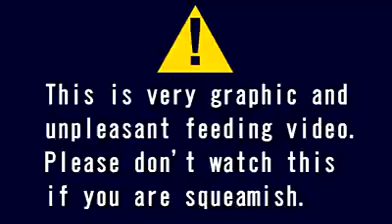Scolopendra subspinipes feeding 3